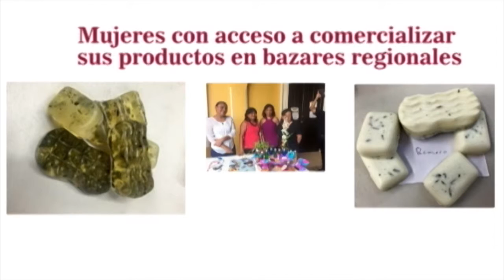Manos Creativas AC INSTITUCIONAL 2015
VIDEO QUE DESCRIBE A LA INSTITUCION MANOS CREATIVAS AC DURANTE EL 2015